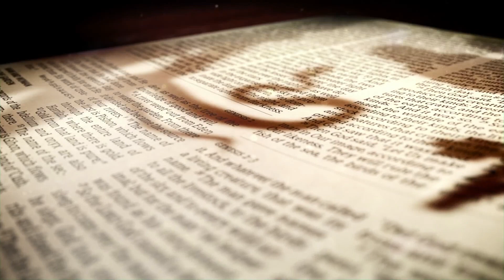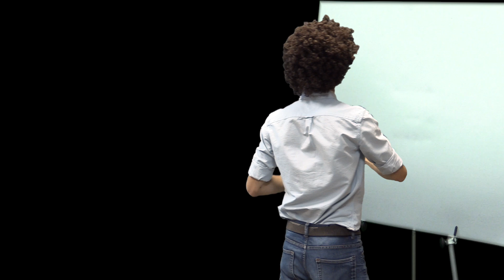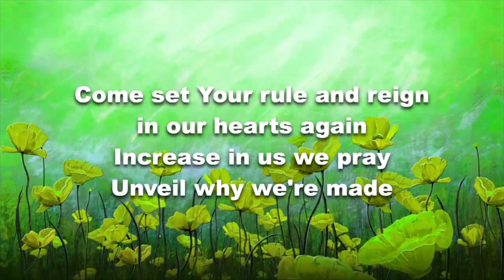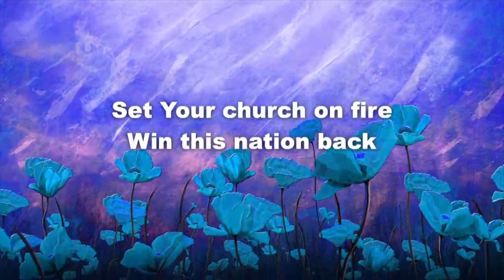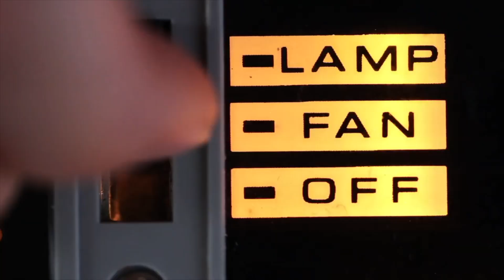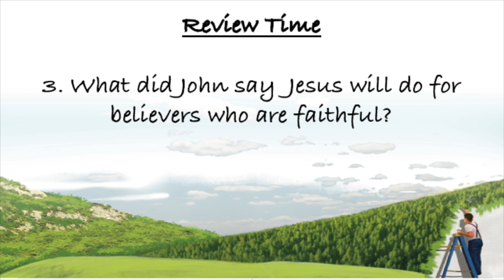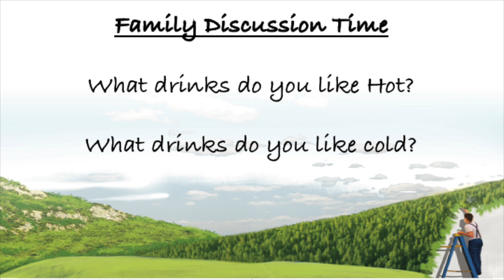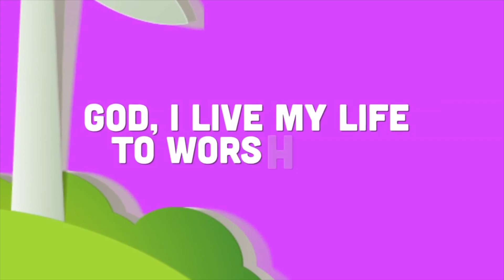Sunday School - God's Warning to Seven Churches (Rev. 2-3) - September 5, 2021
Rob Boss joins us for another adventure.
Jesus loves the church. His message to seven local churches called them to turn away from their sin and remain faithful to Him. We can learn from those churches. Through the church, Jesus helps believers work together to do God’s plan.